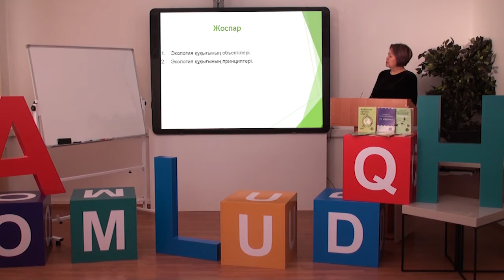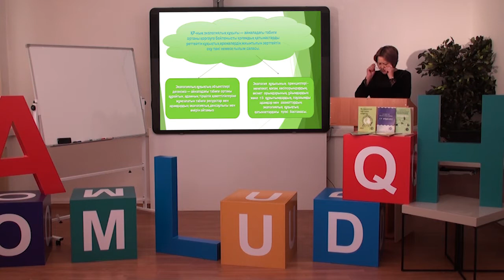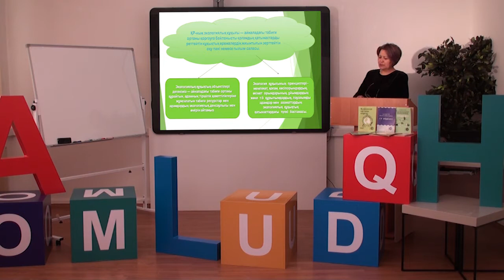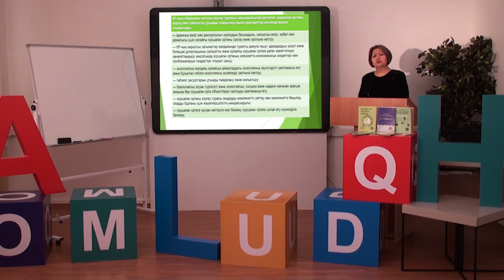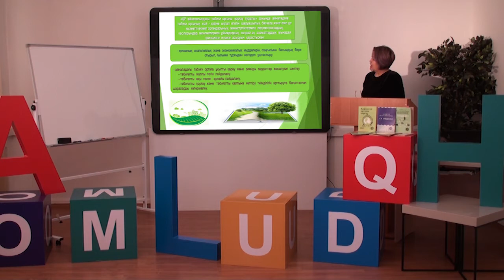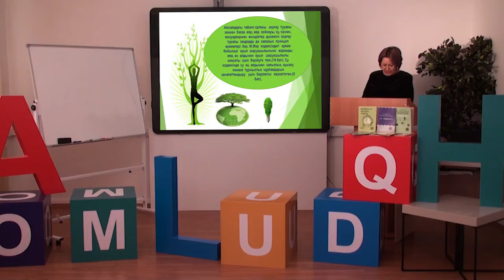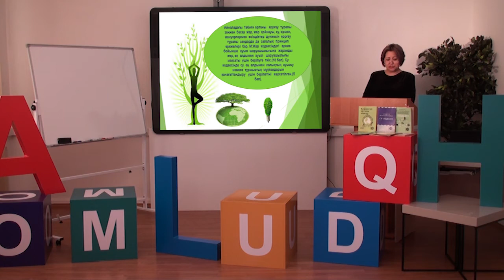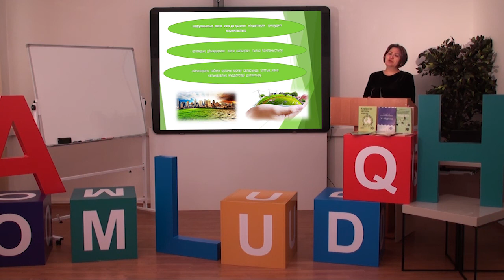Экология құқығы №2